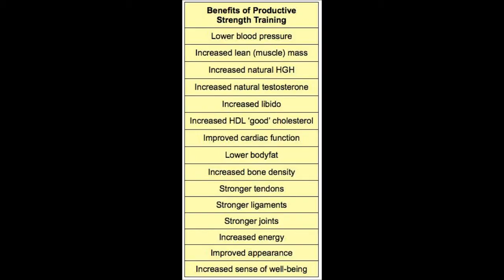"One Exercise a Day" - Carlton Cullins-BLUE SKY STRONGBOX Personal Training-Austin,Tx 9/15/13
The truth is that most people really don't like to move much, let alone "exercise" on a regular basis or even at all. Maybe a little here and there but never enough to really count. Maybe this is you? If so, it's ok. But listen up, humor me... I'm sure you are aware that exercise is good for you. Why not try moving a little. What if it was only 3-5 minutes a day? What if you only did one exercise a day?